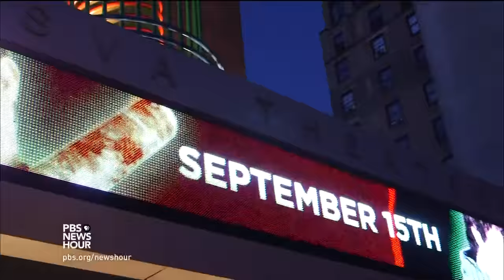The nightmare zombie movie that started with a dream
Two years ago, two best friends with Down syndrome came up with an idea that would change their lives. With the dream of making a zombie movie, Sam Suchmann and Mattie Zufelt raised nearly $70,000 in a Kickstarter campaign, and “Spring Break Massacre” was born. The NewsHour’s Mike Melia meets up with the creative duo to learn what they’re up to now.